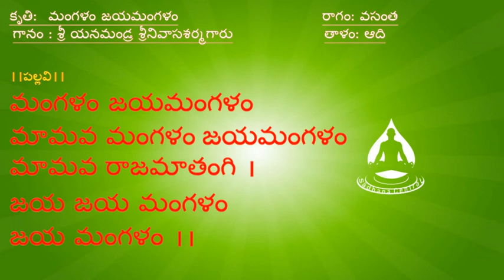managalam jaya mangalam - keerthana - telugu lyrics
We at sadhana central believe in spirituality related to soul,  so in that regard we are all one family under the hood of one god with your favorite name.

We insist on meditation, dhyaana sthithi and dedication in any work you do.  As of today, We haven't made any money through this channel, the videos being produced are by a group of volunteers as service,  any few perks we make in future also will be donated to meditation halls improvements at various locations and/or to the services of mentally disabled.